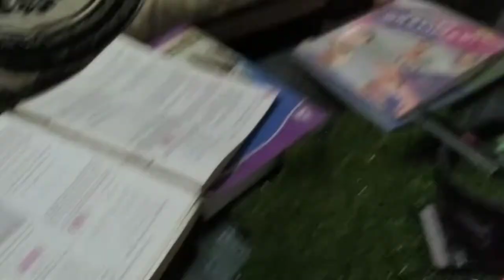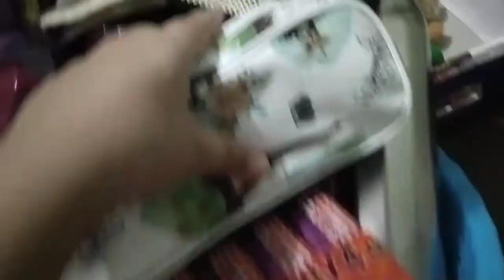Going for shopping @Rudra Pratap Singh vlogs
hit likes.
lots of❤️
@Rudra Pratap Singh vlogs